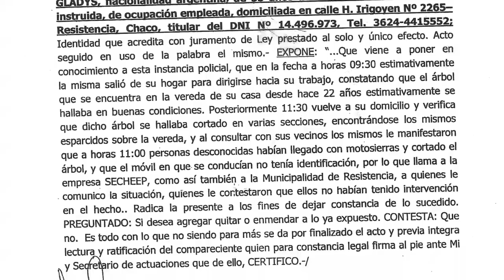Mutilan ferozmente el árbol de un vecino sin avisarle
La Sra Gladys salió de su trabajo a la mañana, al regresar encontró a su hijo llorando y su preciado Seibo completamente destruido, cortado con motosierras, sin tener explicación alguna de porqué sucedió. Los vecinos atestiguan haber visto una camioneta blanca sin identificación a las once de la mañana quienes mutilaron por completo su amado árbol.
Compañero de la vida, sombra, cobijo, oxígeno. Ahora se siente desprotegida en todo sentido y va a sufrir mas de 50 grados sin sombra.
En el Municipio no saben nada, Paseos y Jardines no fue, no existe nota o pedido, Secheep no fue, ni ambiente. Entonces, quién responde por nuestros árboles, en manos de quién está el patrimonio mas preciado de la ciudad de Resistencia?